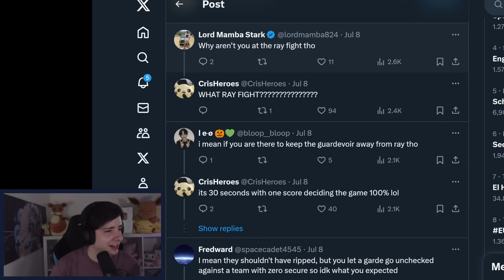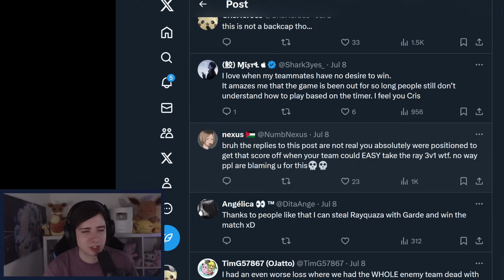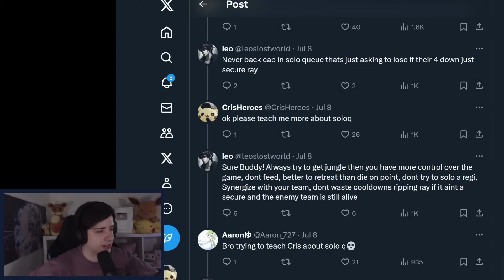Somtimes I can't believe that this PLAYERBASE is Real | Pokemon Unite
Stay tuned and subscribe to my YouTube Channel to always be kept up to date about the newest Pokemon Unite Pokemon, Pokemon Unite Tier Lists, Pokemon Unite Balance Patches, Pokemon Unite Patches, Pokemon Unite Gameplay, Pokemon Unite Guides, Pokemon Unite Boost Emblem, Pokemon Unite Boost Emblems, and Pokemon Unite Highlights!